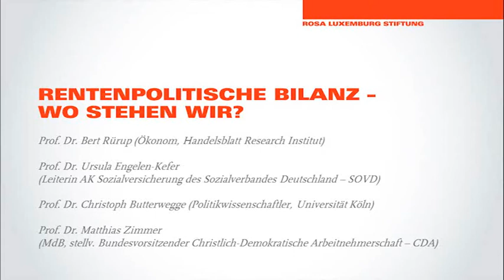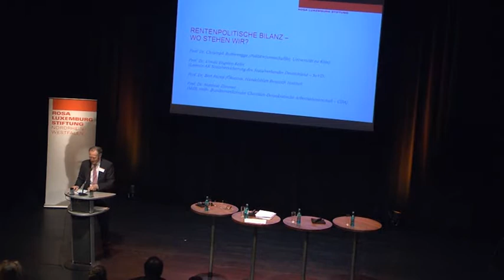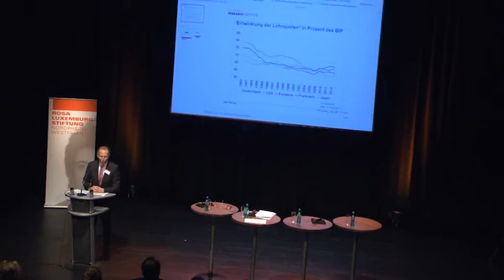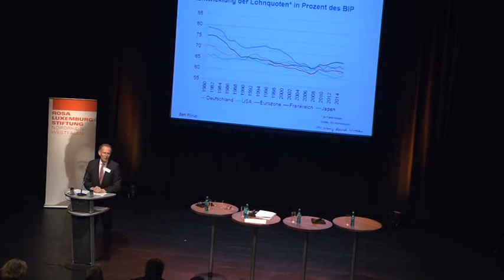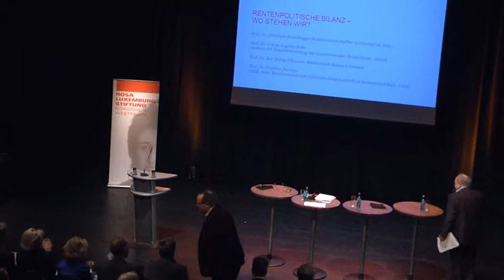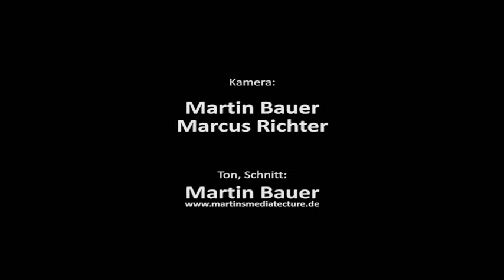Rentenpolitische Bilanz: wo stehen wir?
Diskussion mit:
* Prof. Dr. Ursula Engelen-Kefer (Leiterin AK Sozialversicherung des Sozialverbands Deutschland - SoVD)
* Prof. Dr. Bert Rürup (Ökonom, Handelsblatt Research Institute)
* Prof. Dr. Matthias Zimmer (MdB, Stellv. Bundesvorsitzender Christlich-Demokratische Arbeitnehmerschaft – CDA)
* Prof. Dr. Christoph Butterwegge (Politikwissenschaftler und Armutsforscher, Universität Köln)

Moderation: Prof. Dr. Thomas Leif (Journalist und Autor)
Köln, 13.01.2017